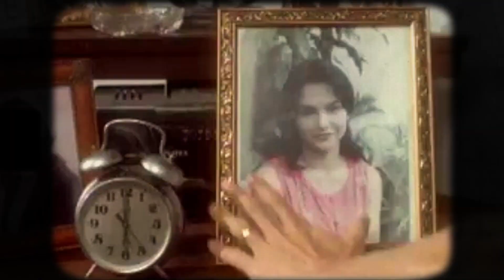Today in HiSTARy: ‘Videoke King’ – 18th Anniversary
“Today in HiSTARy,” we’ll be celebrating the 18th anniversary of the romantic comedy film “Videoke King” starring Robin Padilla and Pops Fernandez!